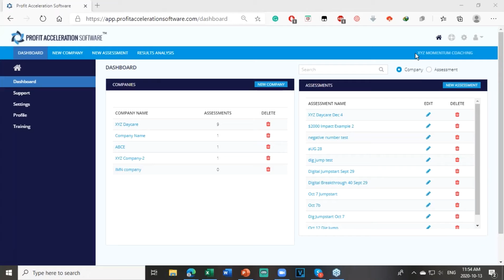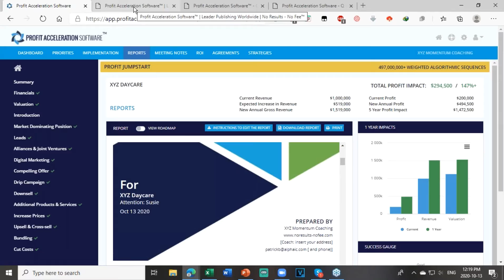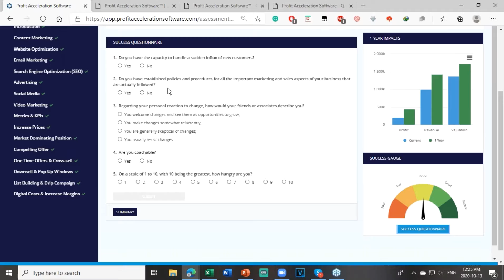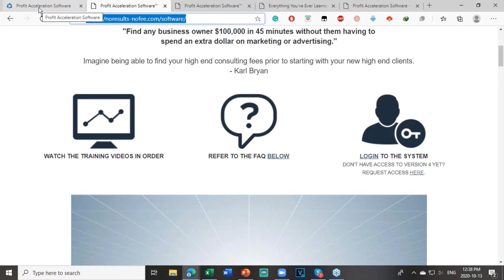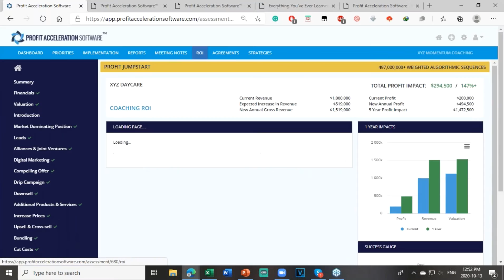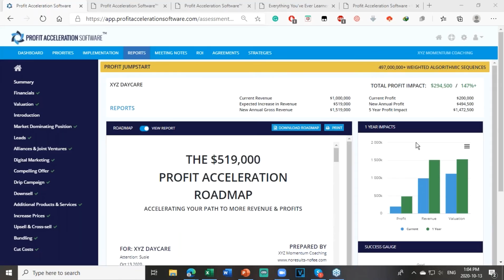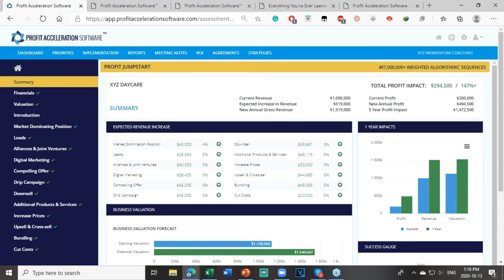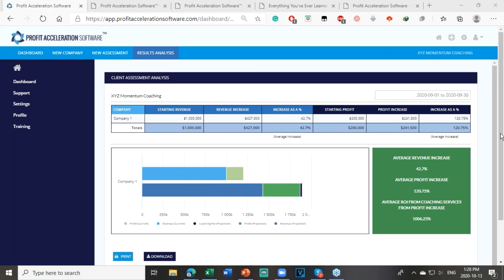Profit Acceleration Software™ - Q & A Discussion 2020-10-13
October 13, 2020 Q & A Discussion for our Profit Acceleration Software™.